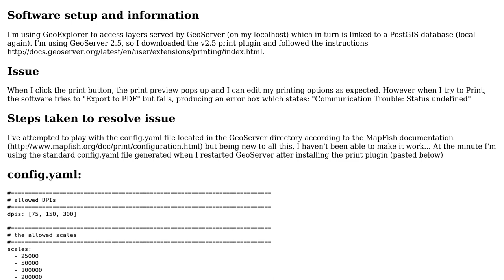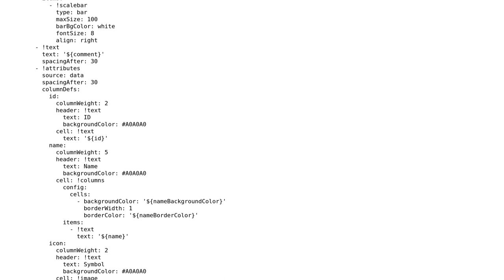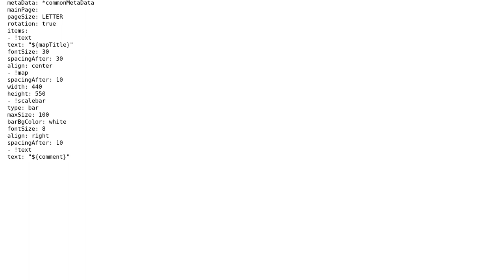GIS: Cannot print on GeoExplorer (Communication Trouble: Status undefined)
With thanks & praise to God, and with thanks to the many people who have made this project possible! You are responsible for your own actions.